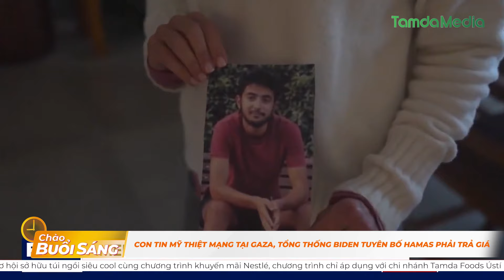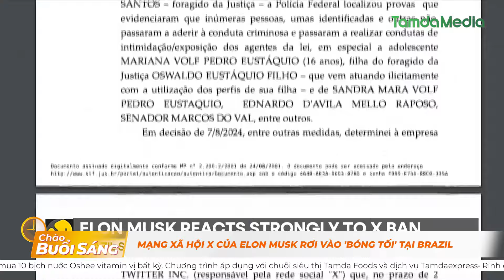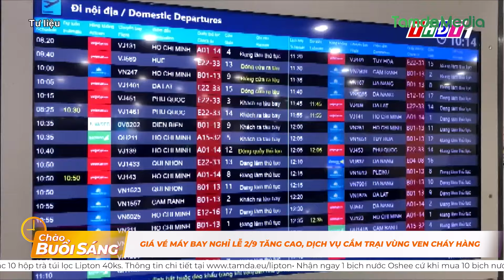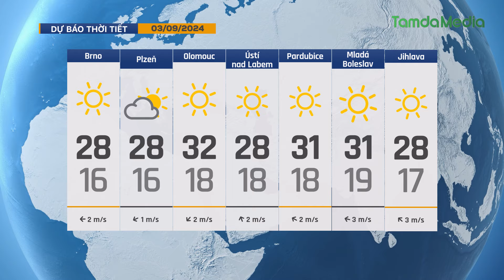TamdaMedia | CHÀO BUỔI SÁNG - 3.9.2024 | Con tin Mỹ thiệt mạng tại Gaza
Mời quý vị cùng đón xem những tin tức đáng quan tâm trong ngày hôm nay 3.9.2024 | Con tin Mỹ thiệt mạng tại Gaza, Tổng thống Biden tuyên bố Hamas phải trả giá

➡ 1. Séc: Hàng nghìn vụ tai nạn giao thông xảy ra trong 2 tháng hè vừa qua
➡ 2. Úc, Nhật Bản hứng chịu thiên tai lớn
➡ 3. Trào lưu trữ đông trứng ở người trẻ Việt Nam